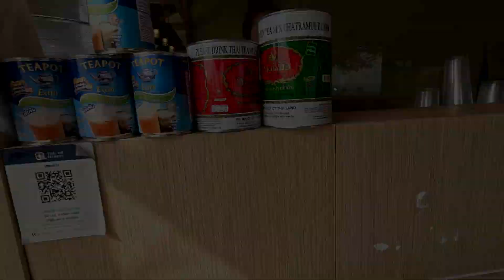The UNBELIEVABLE Wat Pha Sorn Kaew - Phetchabun, Thailand 🇹🇭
Wat Pha Sorn Kaew is truly a breathtaking destination, combining stunning architecture with the serenity of nature. As you explore the temple, you'll be captivated by the intricate mosaics made from colorful glass and ceramics that adorn the structures. The main pagoda, featuring five seated Buddha statues, is a central highlight and stands majestically against the backdrop of the mountainous landscape.

The views from the temple are nothing short of spectacular. The rolling hills and lush greenery create a serene atmosphere, making it a perfect spot for reflection and meditation. Don't forget to take a moment to breathe in the fresh mountain air and appreciate the beauty surrounding you.

As you stroll through the temple grounds, you might notice ongoing construction and renovations, which are aimed at enhancing the experience for visitors. It's exciting to witness the evolution of the temple, which aims to welcome even more visitors from around the world.

Make sure to explore the smaller shrines and areas around the main temple, as they each have their own unique charm and offer more picturesque views. Capture the moments, whether it's through photos or simply enjoying the experience, as the beauty of Wat Pha Sorn Kaew is bound to leave you in awe.

Ready to delve deeper? Let's explore the hidden gems and breathtaking views that await us at this remarkable temple!
Our Camera:
GoPro 12

Our Laptop:
HP Victus

We appreciate your ongoing support.